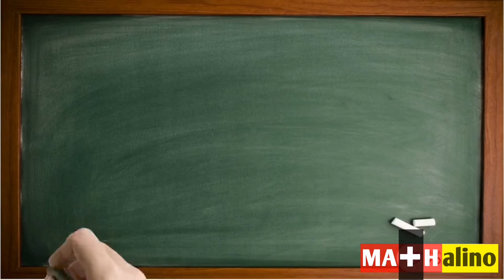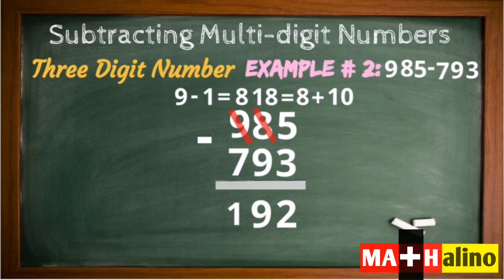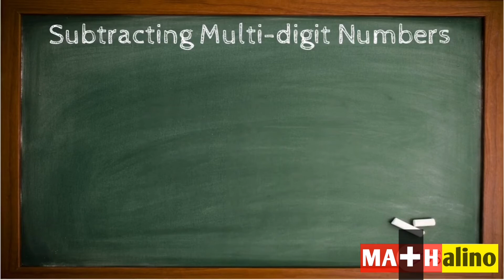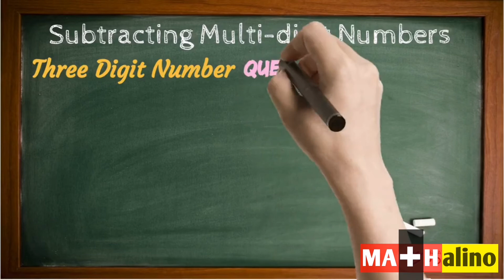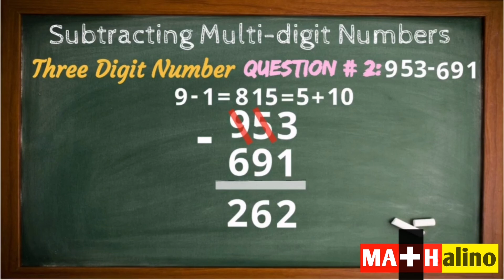How to Subtract Multi-Digit Numbers | Easy Tagalog & English Tutorial | Mathalino123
Welcome to Mathalino123! In this video, we will guide you through the process of subtracting multi-digit numbers, explained clearly in both Tagalog and English. Whether you’re just starting or need extra practice, we’ve got you covered with simple techniques and easy-to-follow examples. Learn the essential skills of subtraction and improve your math abilities today!